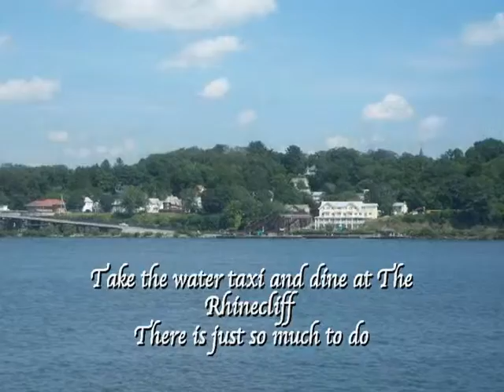Plan now for your Hudson Valley fun this summer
NY
Jennifer Fivelsdal  JFIVE Homes Realty LLC

The Hudson Valley has so much to offer in the form of recreation and scenic beauty; so I hope you will spend some of the summer here.